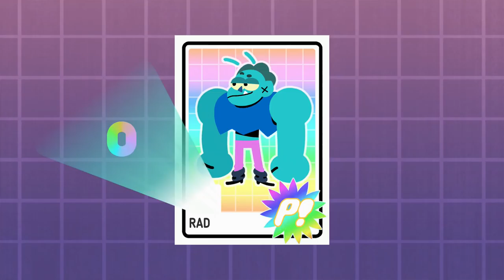OK K.O.! Let's Play Heroes - Dendy turns K.O. into a Big Fighting Machine (Xbox One Gameplay)